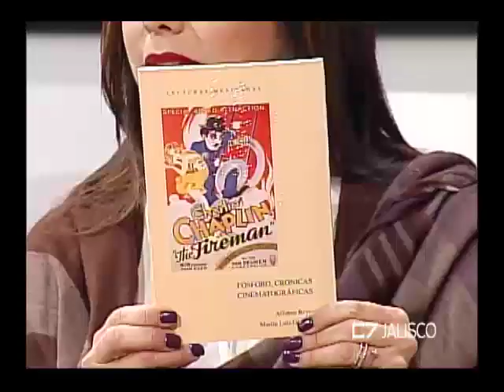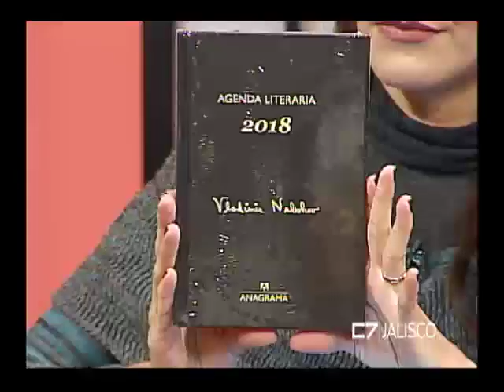Entrevista Juan Pablo Balcells, Crítico de cine 1 de diciembre del 2017